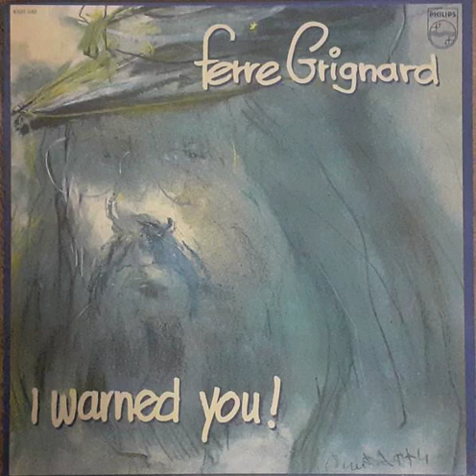Ferre Grignard - Smoozy Punky Baby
Ferre Grignard - I Warned You (1978)
Genre: Rock, Blues
Style: Electric Blues, Rhythm & Blues, Rock & Roll